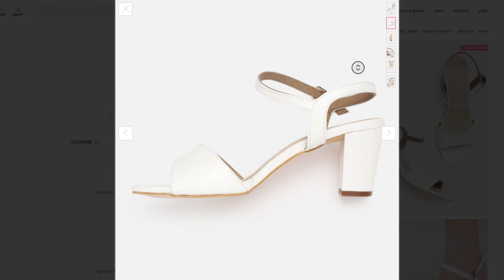Top Different Shoes Styles ~ Toned Comfort Heels ~ Kitten Heels ~ Women Beige Kitten Heels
1 Bata
  Copper-Toned Comfort Heels

2 REEZZ
  Black Leather Party Kitten Heels

3 ELLE
  White Solid Block Heels

4 Carlton London
  Women Beige Kitten Heels with Tassels